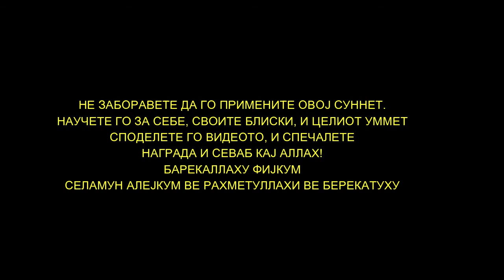ДОВА ЗА СЕКОЈ ЗАГРИЖЕН И РАСТАЖЕН